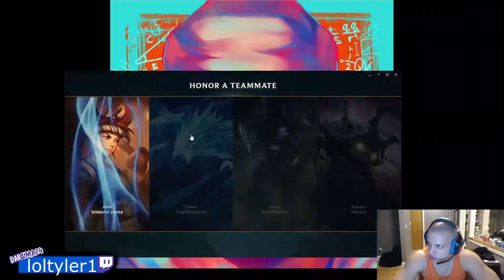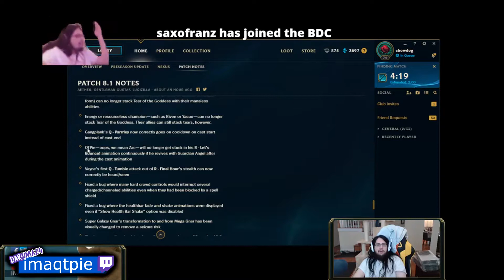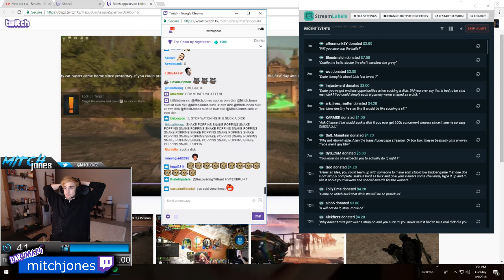DAILY TWITCH 10th of January - Twitch Fails - The best Twitch Moments 2018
Your daily dose of Twitch Moments!

If you want a removal please contact my e-mail.

DAILY TWITCH 9th of January  - Twitch Fails - The best Twitch Moments 2018